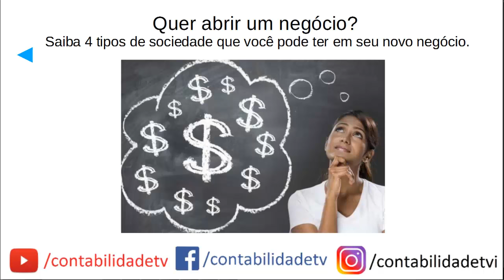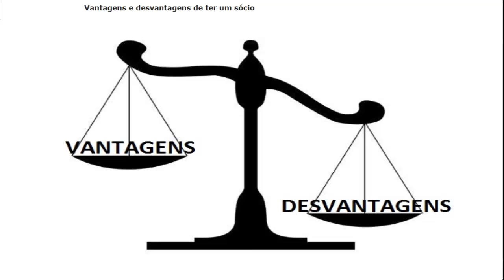Você quer abrir um novo negócio e virar seu próprio chefe? 4 tipos de sociedades que você pode ter!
Como abrir um negócio e escolher o tipo de sociedade ideal.
Aprenda neste vídeo um pouco sobre a Sociedade Simples, Sociedade em Nome Coletivo, Sociedade em Comandita Simples Sociedade Limitada , Sociedade Anônima e a bolsa de valores BMF BOVESPA, Vantagens e desvantagens de ter um sócio tudo isso e muito mais!